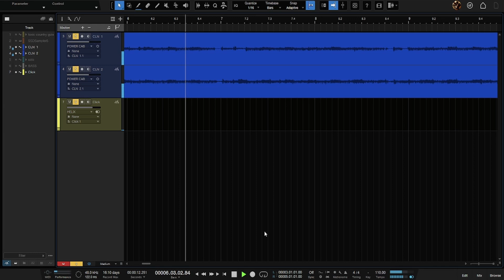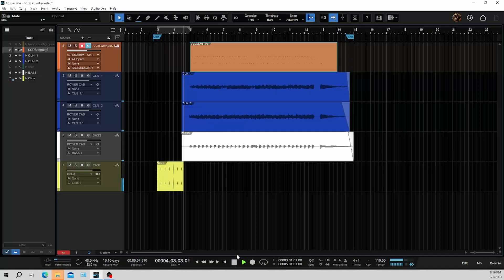Charvel DK24 HSS | Can it play Country??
So, the middle position on the Pickup selector switch on the Charvel DK24 Electric Guitar is similar to the Fender Telecaster.

Let´s try to play some Country music on the Charvel then.

Gear used for recording:
Charvel Dk24 HSS
Line6 Relay
ENGL Fireball 100
Two Notes Captor
Steven Slate SSD5
Presonus Studio one
Presonus Studiolive S3
Slate Digital All access pass